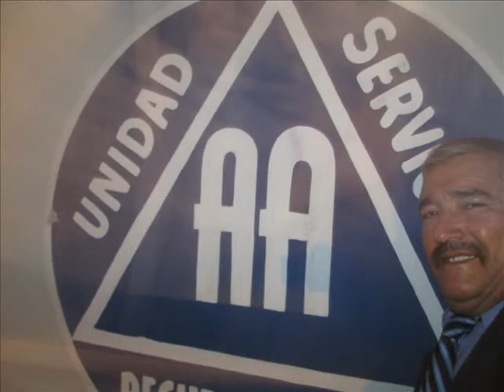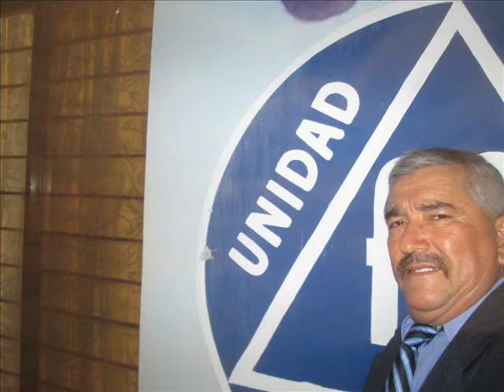"AUNQUE ME HAGAS LLORAR"-LUPE GATICA